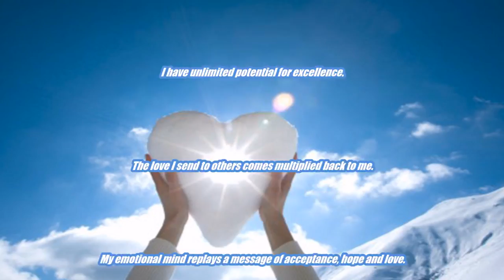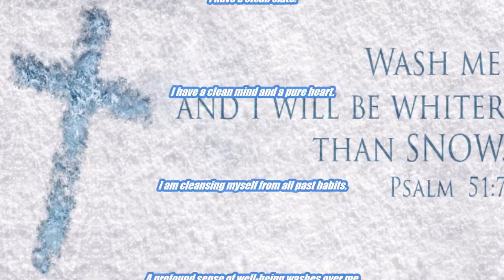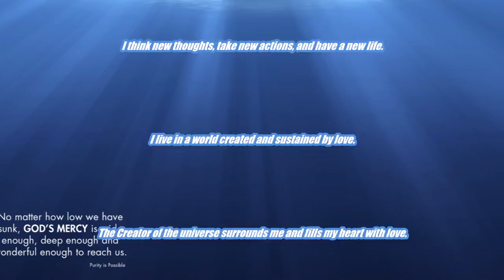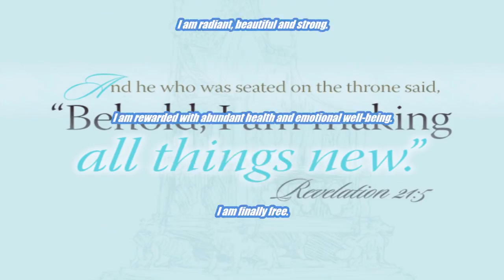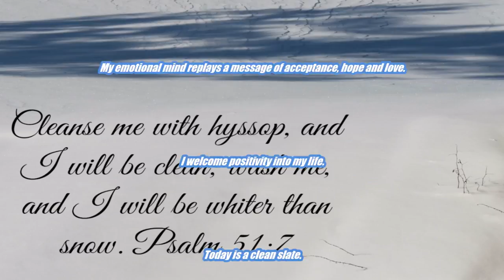Be Cleansed & Purified Subliminal (Audio + Visual)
Be Cleansed & Purified Subliminal.

Text & Audio Affirmations:
I am cleansing myself from all past habits.
A profound sense of well-being washes over me.
I have a clean mind and a pure heart.
I think new thoughts, take new actions, and have a new life.
I live in a world created and sustained by love.
The Creator of the universe surrounds me and fills my heart with love.
I have unlimited potential for excellence.
The love I send to others comes multiplied back to me.
My emotional mind replays a message of acceptance, hope and love.
I welcome positivity into my life.
Today is a clean slate.
Today I welcome health and happiness.
Every aspect of my life is harmonious and joyful.
I am a divine being of light.
I am peaceful, protected and secure.
I am radiant, beautiful and strong.
I am rewarded with abundant health and emotional well-being.
I have a clean slate.
I am finally free.

Watch in HD. Headphones/Earphones are optional. Use this subliminal video often to cleanse and purify yourself. Watch and listen for best results. You can still get results from just watching or just listening if that's more convenient for you. This subliminal video has both text and audio affirmations. Set to a comfortable volume. Use at least once a day until no longer needed. There are no binaural beats or frequencies in this video.